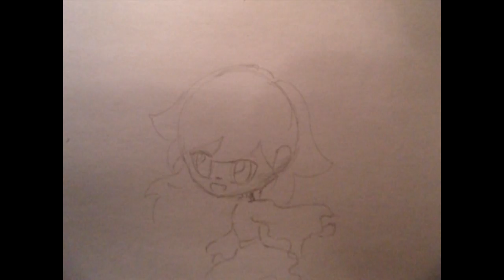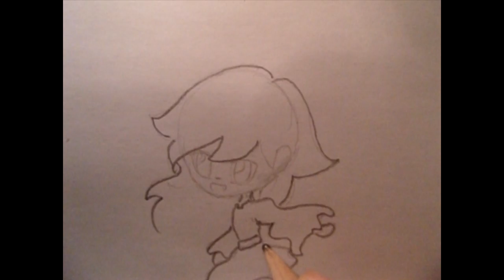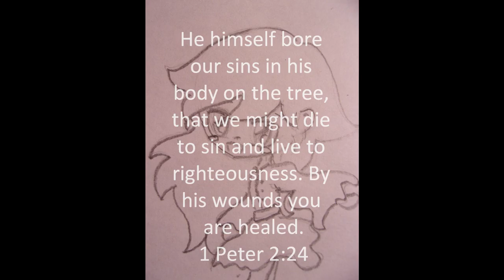Chibi Girl Tutorial #16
A short tutorial for drawing a chibi.